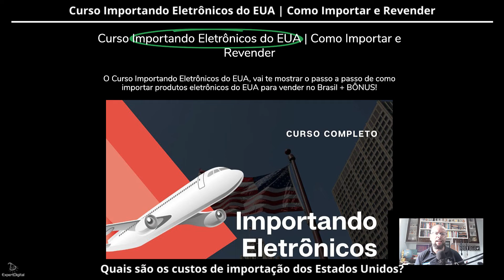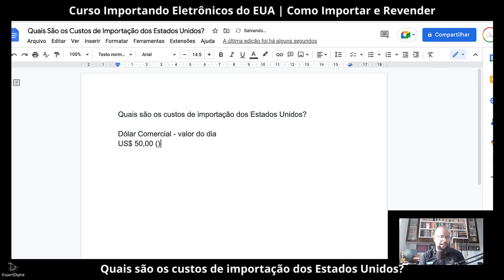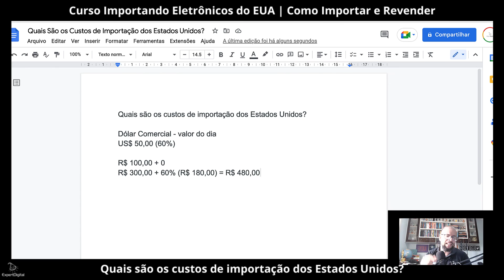Quais São os Custos de Importação dos Estados Unidos?